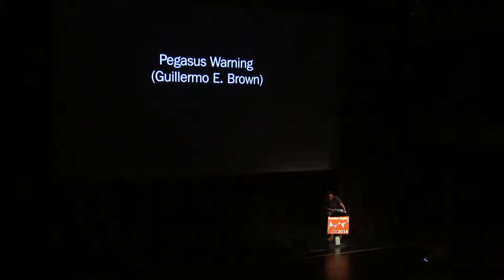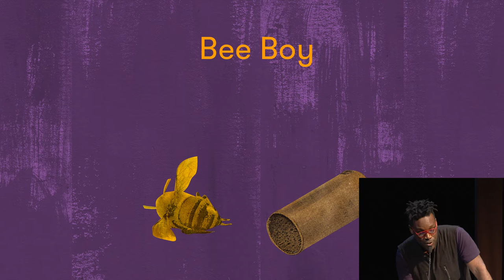Guillermo E. Brown presents "Bee Boy" at the 2016 Creative Capital Retreat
Bee Boy uses Alexander Pushkin’s poem turned Rimsky-Korsakov opera, The Tale of Tsar Saltan, as a jumping off point—a story, at its core, of transformation and forgiveness. These human superpowers are parts of the keys to brainstorming solutions for the issues Bee Boy responds to: the survival of our ecosystems and the rights of humans to live safely and freely without being gunned down in the street. Conceived as an evening-length, experimental music performance, Bee Boy is slowed down and chopped up, along with new text, sounds and images, to reveal a story ripped from our lives.